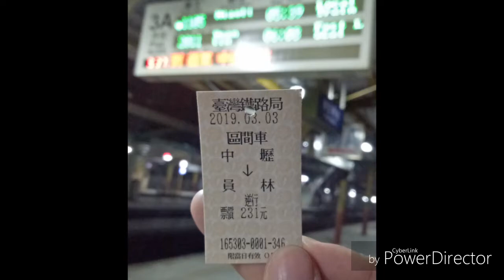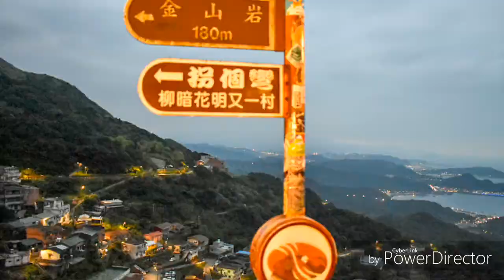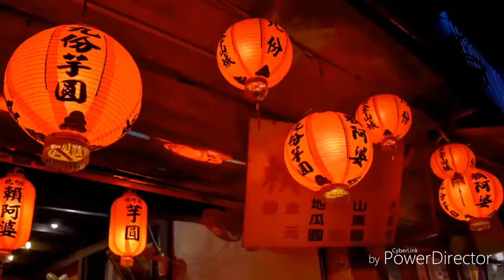TAIWAN 2019 (Taipei City, Taichung County)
I visited my loving boyfriend in Taiwan. Stayed there for four days, we wander around Taipei City and Taichung County. This video shows our Taiwandering experience. Enjoy watching guys!

taiwan currency
taiwan dollar
taiwan visa
taiwan flag
taiwan visa free
taiwan dollar to peso
taiwan tourist spots
taiwan map
taiwan agency
taiwan airlines
taiwan attractions
taiwan april weather
taiwan area code
taiwan amusement park
taiwan accuweather
taiwan airbnb
taiwan august weather
a taiwanese tale of two cities
a taiwanese tale of two cities review
a taiwanese tale of two cities soundtrack
a taiwanese tale of two cities netflix
a taiwanese tale of two cities wikipedia
a taiwanese tale of 2 cities
a taiwanese tale of two cities ending
a taiwanese horror game
a taiwanese tale of two cities pantip
a taiwanese tale of two cities trailer
taiwan blog
taiwan budget
taiwan beer
taiwan budget trip
taiwan best places
taiwan beach
taiwan best milk tea
taiwan best food
taiwan beef noodle
taiwan beauty products
b/taiwan/2/62
b taiwan p&i correspondent
b taiwan p&i
taiwan b&q
taiwaniaquinol b
taiwan b p m f
taiwan bee shrimp
taiwan b hotel
hepatitis b taiwan
b.dance taiwan
taiwan currency to peso
taiwan country code
taiwan cherry blossom
taiwan capital
taiwan china
taiwan coins
taiwan culture
taiwan city
taiwan currency name
c. taiwanensis
c_taiwan
taiwan c-130
taiwan in c
taiwan c.y.l enterprise
taiwan c.y.l pte ltd
taiwan c-130 upgrade
taiwan c-130 he
taiwan c-130 fleet
taiwan delicacies
taiwan dollar to usd
taiwan destinations
taiwan drama
taiwan diy
taiwan december weather
taiwan dollar to philippine peso 2019
taiwan diy tour
taiwan d to usd
taiwan d-sib
taiwan d to nzd
d cakes taiwan
d+af taiwan
r&d taiwan
d'link taiwan support
d-link taiwan website
d program taiwan
form d taiwan
taiwan earthquake
taiwan embassy manila
taiwan exchange rate
taiwan easycard
taiwan earthquake today
taiwan electrical outlet
taiwan economy
taiwan emoji
taiwan embassy address
e taiwan visa
e taiwan project
e taiwan seoul
taiwan e visa for indian
taiwan e visa for indian passport
taiwan e gate enrollment
taiwan e commerce
taiwan e visa for pakistani
taiwan e-gate global entry
taiwan e-gate application
taiwan food
taiwan flag emoji
taiwan factory worker
taiwan free visa
taiwan flower farm
taiwan food trip
taiwan flight
taiwan flower garden
taiwan food prices
taiwan f-16
taiwan f-35
taiwan f-16 upgrade
taiwan f 16 crash
taiwan f-5
taiwan f-16v upgrade
taiwan f-35b
taiwan f-86
taiwan f 16 sale
taiwan goodies
taiwan gondola
taiwan government
taiwan gold
taiwan geopark
taiwan gdp
taiwan guide
taiwan goods
taiwan garden
taiwan greetings
taiwan g adventures
taiwan g cup
taiwan g shock price
taiwan g music
taiwan g music chart
g shank taiwan
g idle taiwanese member
baby g taiwan price
g skill taiwan
taiwan hiring
taiwan holiday 2019
taiwan high speed rail
taiwan hotels
taiwan history
taiwan hashtags
taiwan holidays
taiwan high speed rail map
taiwan hostel
taiwan hotel booking
taiwan h imperial
taiwan h resort
taiwan h.p.p. enterprise co. ltd
k&h taiwan
h mart taiwan festival
h tools taiwan
h mart taiwan food festival
three h taiwan industries corp
h spectrum taiwan
taiwan itinerary 5 days
taiwan in may
taiwan in june
taiwan itinerary 3 days
taiwan international airport
taiwan in november
taiwan in chinese
taiwan in september
taiwan immigration
i taiwan free wifi tourist
i taiwan wifi
i'm taiwanese not chinese
i taiwan login
i taiwan ss2
i taiwan registration
i-taiwan sg
i taiwan register
i taiwan ptt
i taiwan.gov.tw
taiwan job hiring
taiwan june weather
taiwan jobs
taiwan july weather
taiwan june
taiwan jiufen
taiwan jobstreet
taiwan jusi fabric
taiwan jade
taiwan july
j taiwan inst chem eng
j taiwan institute
taiwan j obstet gynecol
taiwanese j. math
taiwan j pharmaceuticals
taiwan j ophthalmology
taiwan j pharma
taiwan j obstet gynecol journal
taiwan j-11
a&j taiwanese
taiwan klook
taiwan kaohsiung
taiwan keychain
taiwan kom
taiwan known as
taiwan kolin vs kolin electronics
taiwan keyboard
taiwan kpop store
taiwan kpop shop
taiwan kalapati
taiwan k-lite industry co. ltd
taiwan k hotel
taiwanese kpop
taiwan k-sonic ultrasonic
taiwanese kpop singer
circle k taiwan
k star taiwan
kikki k taiwan
taiwan lantern
taiwan lantern festival
taiwan lottery
taiwan lashes
taiwan lantern place
taiwan lantern festival 2019
taiwan landmarks
taiwan logo
taiwan land area
l'herboflore taiwan price
l'erbolario taiwan
l'oreal taiwan internship
l'oreal taiwan address
l vision taiwan
l'herboflore taiwan mask
l'express taiwan
l'atelier taiwan
taiwan mrt
taiwan milk tea
taiwan money to php
taiwan mrt map
taiwan may weather
taiwan march weather
taiwan must see
taiwan movie
m. taiwanensis
m-taiwan
m.taiwan mobile
taiwan m hotel
taiwan m livingston md
taiwan m.o.p.s
taiwan m hotel review
taiwan m&a and private equity council
taiwan m&a act
taiwan night market
taiwan nt to peso
taiwan nougat
taiwan news today
taiwan november weather
taiwan no visa
taiwan noodles
taiwan number
taiwan n